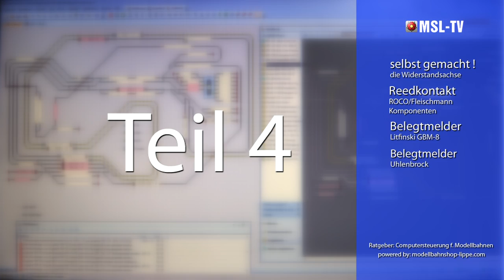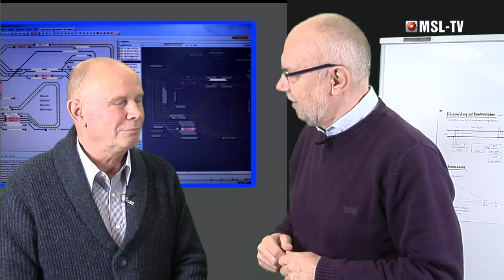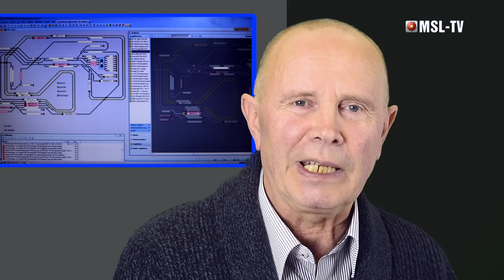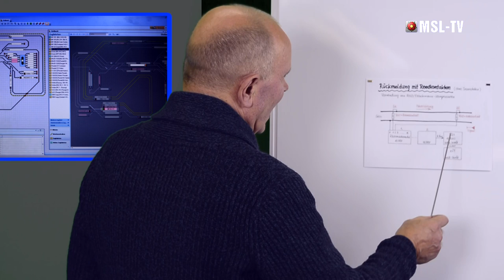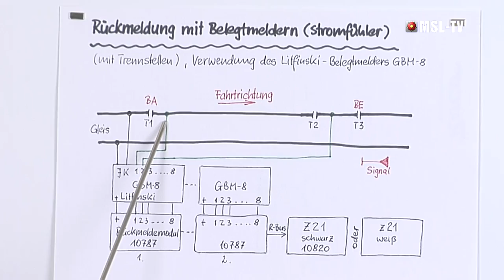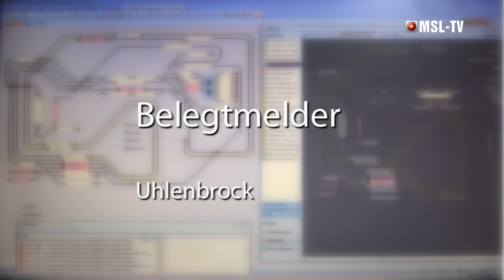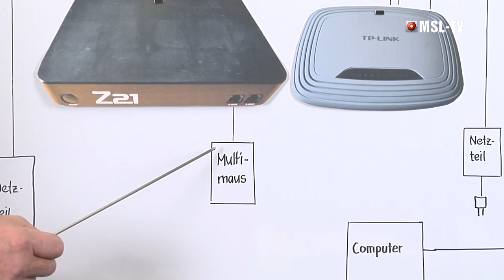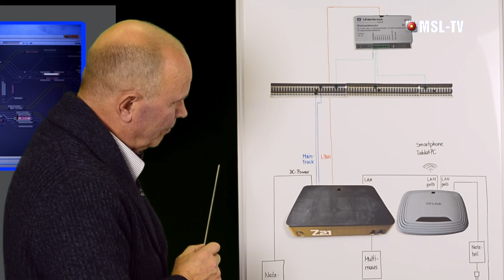Computersteuerung f. Modellbahnen Teil 4